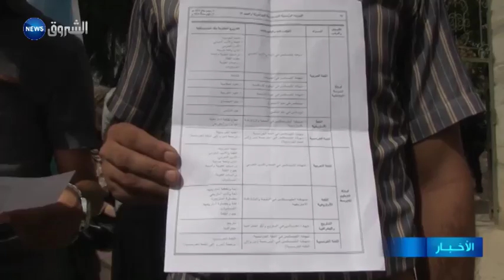أم البواقي / اعتقال الأساتذة المقصيين الناجحين في مسابقة التوظيف العمومي